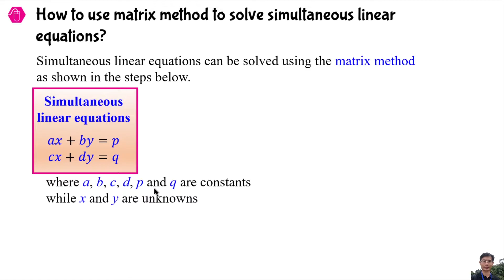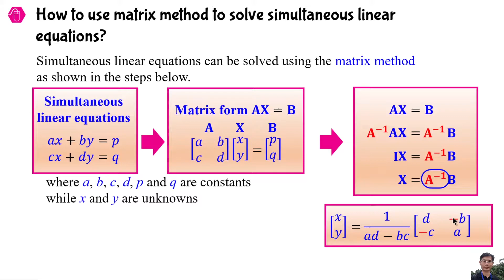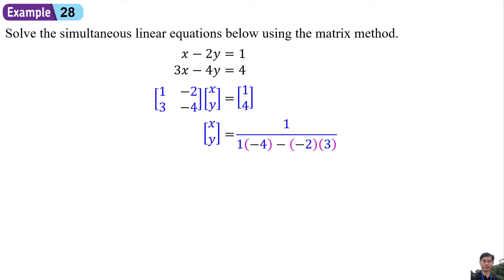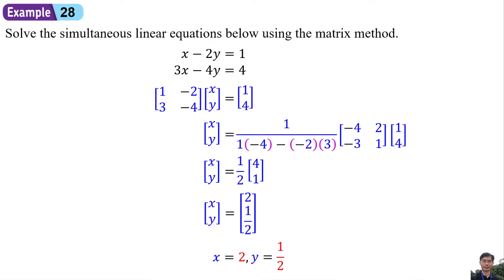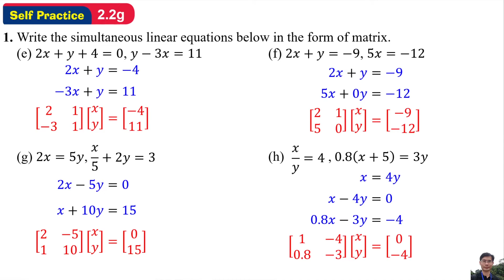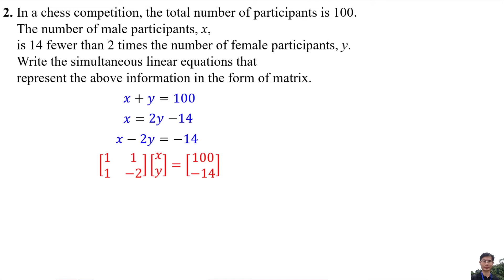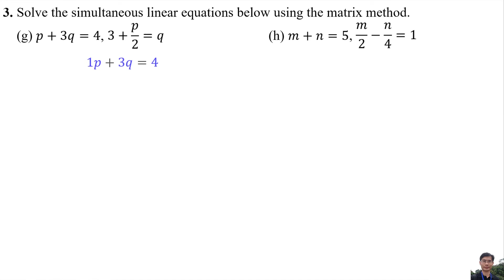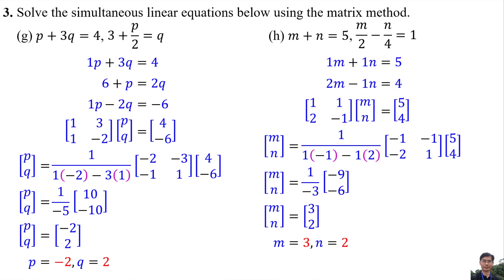Self Practice 2.2g - Math Form 5 Chapter 2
Solve simultaneous linear equations
with Matrix Method
Example 27 and 28
Self Practice 2.2g

0:00 Title
0:05 Explanation
1:53 Example 27
2:16 Example 28
3:15 Self Practice 2.2g Question 1
5:57 Self Practice 2.2g Question 2
6:55 Self Practice 2.2g Question 3